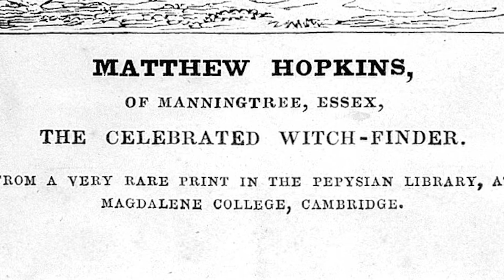063 witches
Anybody that rides on a broomstick should be avoided.